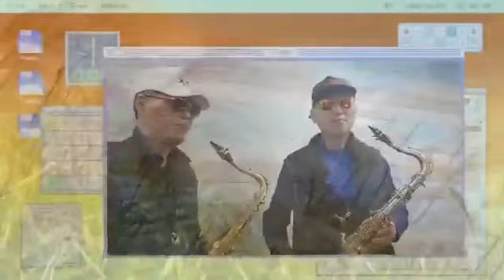테너2중주#20180120